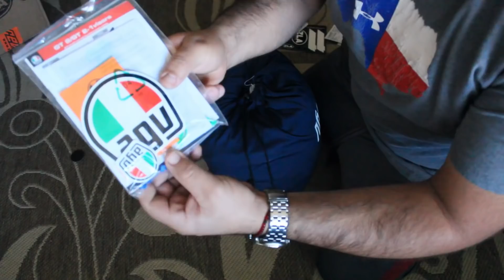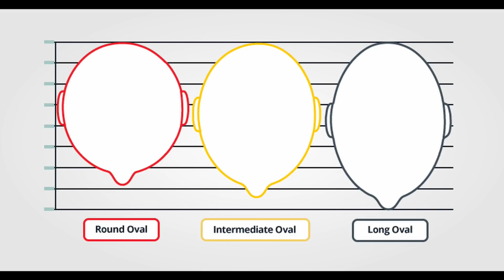Casco AGV K3 SV unboxing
Aqui les dejo este pequeño unboxing de mi nuevo casco.